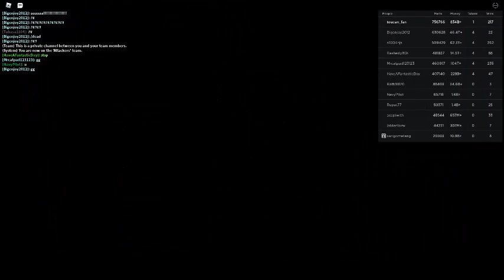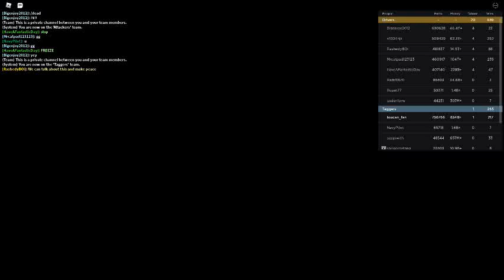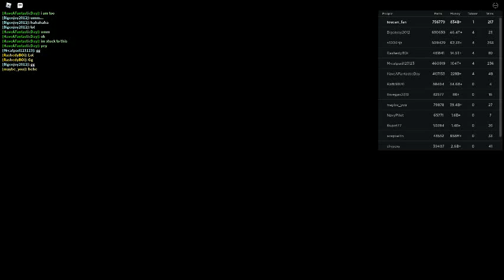Russia Car Crash Compilation 3743